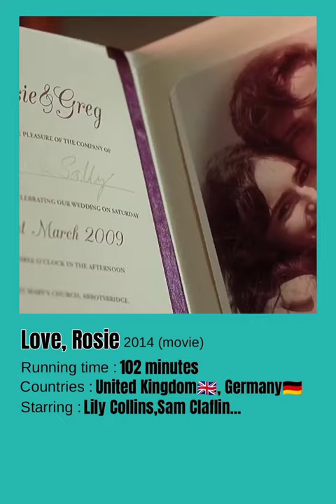Love, Rosie | Film | Movie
Polaroid edit
Movie: Love, Rosie (2014)
Running time: 102 minutes
Countries: United Kingdom🇬🇧, Germany🇩🇪
Starring: Lily Collins,Sam Claflin,Christian Cooke,Tamsin Egerton,Suki Waterhouse,Jamie Beamish,Jaime Winstone...

🎵music in video: Keane - Somewhere Only We Know